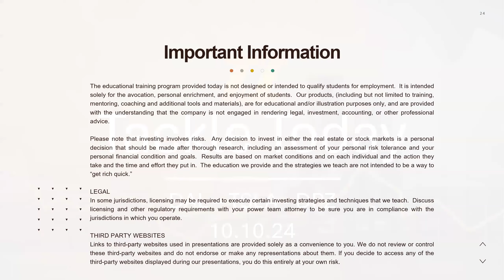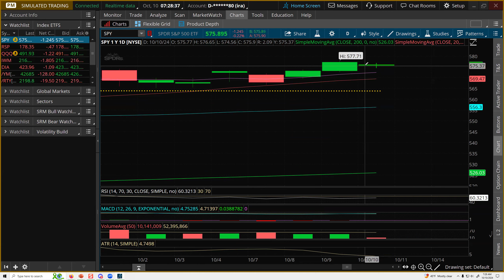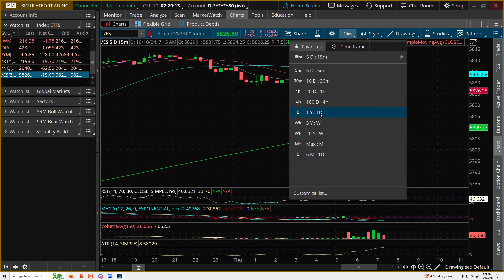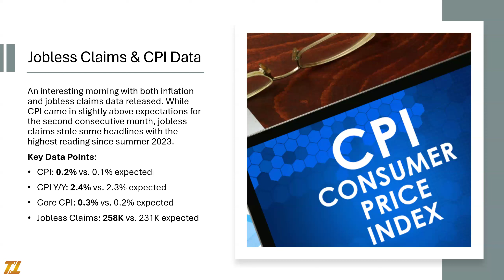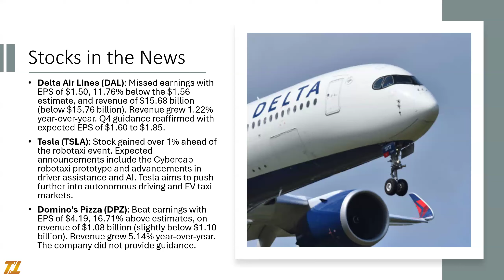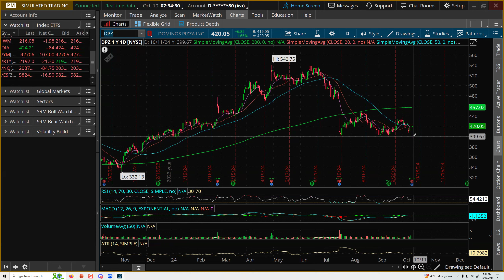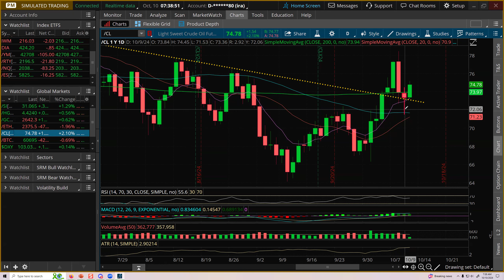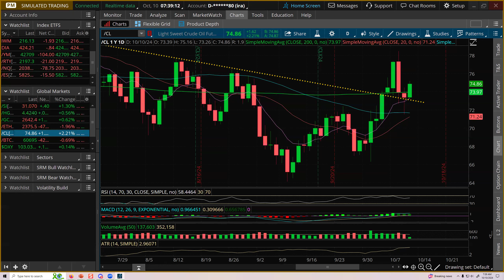Tackle Today Stocks in the News DAL / TSLA / DPZ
Stocks in the News, GOOGL, BA, CHWY, Market index movements, key economic updates, and notable stock performances. Get your daily dose of financial insights in one quick video.